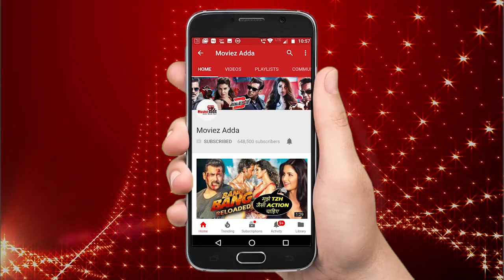Deepak खुदको दोषी महसूस कर रहे है Somi का नाम लेने पर | Bigg Boss 12 Day 80 | December 5 Highlights